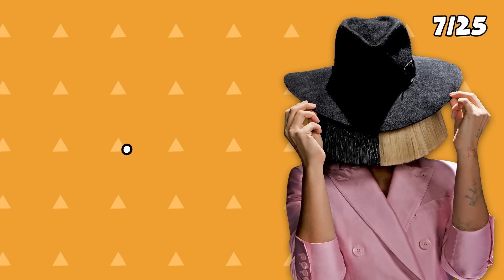FINISH THE LYRICS - Female Singers EDITION (25 Most Popular Songs) 🎵 | Music Quiz